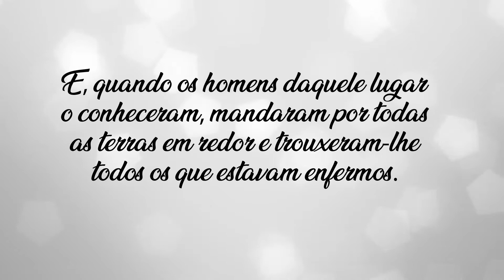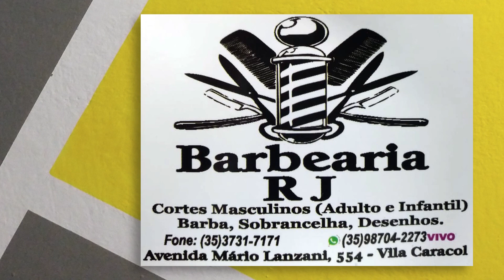ASSEMBLEIA DE DEUS - MINISTÉRIO BELÉM - 014